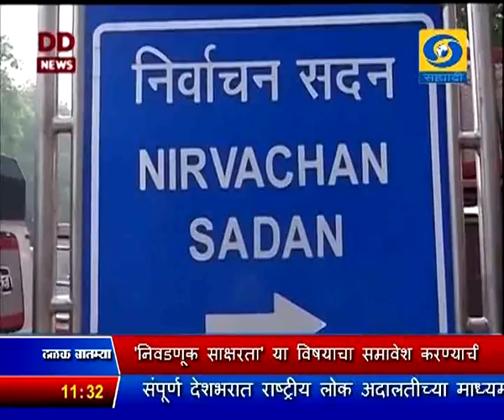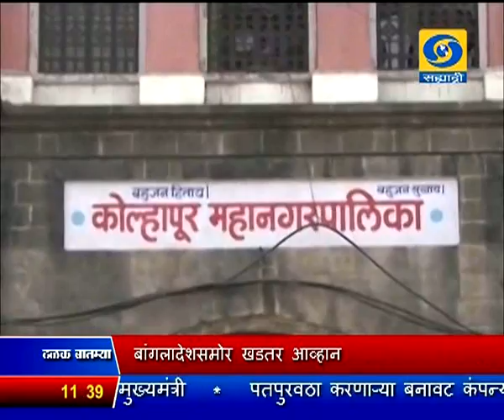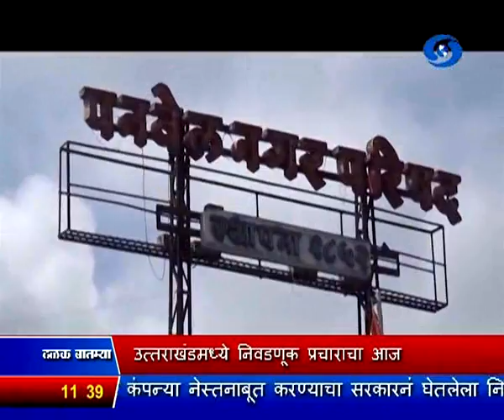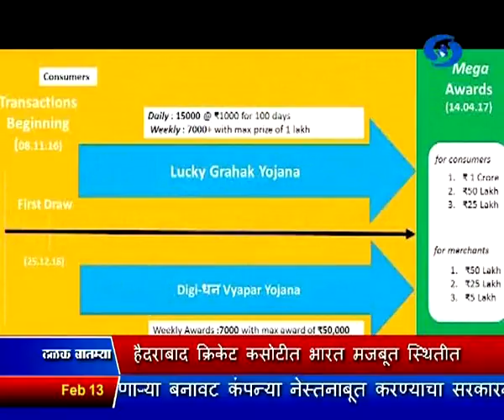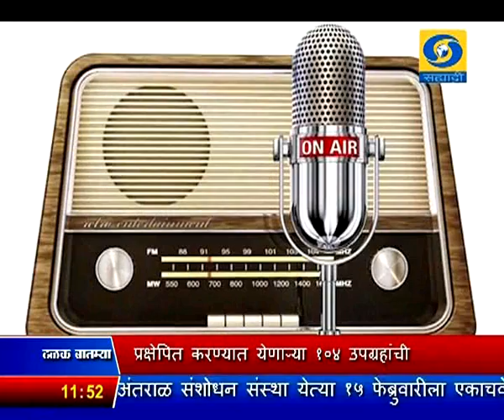सकाळी साडेअकराच्या बातम्या, दूरदर्शन सह्याद्री वाहिनी (१३ फेब्रुवारी २०१७)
ठळक बातम्या. उत्तराखंडमध्ये निवडणुक प्रचाराचा आज शेवटचा दिवस, विधानसभेच्या ६९ जागांसाठी बुधवारी होणार मतदान

उत्तरप्रदेशमध्ये दुसऱ्या टप्प्यासाठीचा निवडणूक प्रचार आज संपणार, १५ तारखेला होणार मतदान, सर्वत्र चोख बंदोबस्त

राज्यात विविध महानगरपालिका जिल्हा परिषद आणि पंचायत समित्यांच्या निवडणुक प्रचारासाठी दिग्गज नेत्यांच्या सभा प्रचाराला आला वेग

माध्यमिक स्तरावरील पाठ्यक्रमात निवडणूक साक्षरता या विषयाचा समावेश करण्याची निवडणूक आयोगाची मनुष्यबळ विकास मंत्रालयाला सूचना

इस्त्रोतर्फे येत्या बुधवारी एकाच वेळी प्रक्षेपित करण्यात येणाऱ्या १०४ उपग्रहांची उलट गणना आज रात्रीपासून सुरु

जागतिक रेडिओ दिनानिमित्त आज विविध कार्यक्रम

हैदराबाद क्रिकेट कसोटीत भारत मजबूत स्थितीत, बांगलादेशसमोर खडतर आव्हान